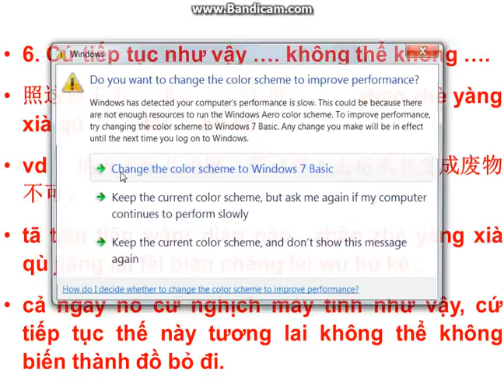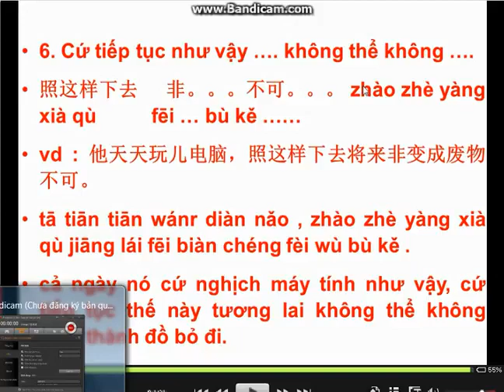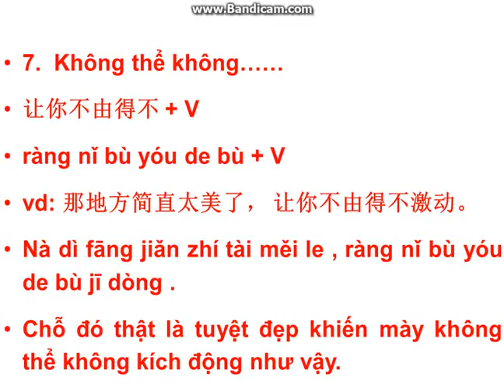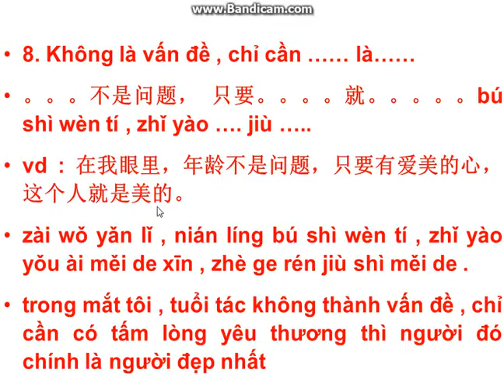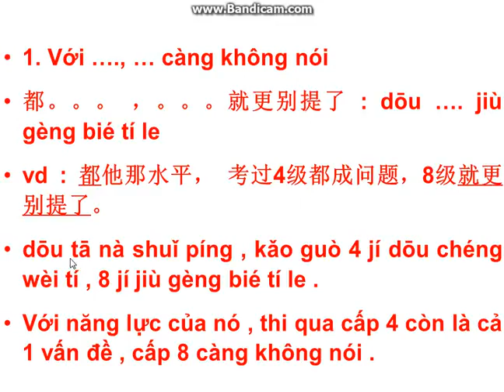Cấu trúc mẫu câu tiếng Trung thông dụng - Phần 2